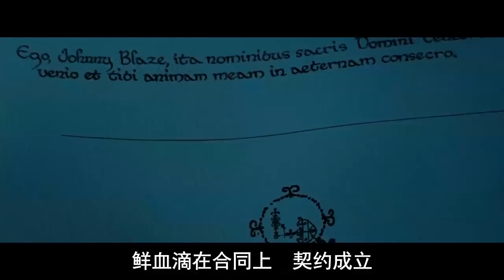【牛叔】黑暗系超级英雄，被恶魔赐予力量的骑士，一生气就烧起来了……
订阅牛叔说电影，精彩多多，欢乐多多。